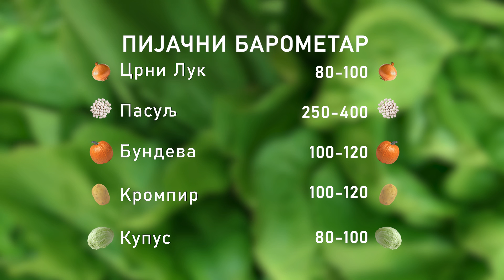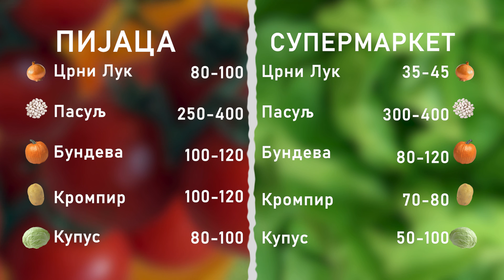Ceger ep. 997 27. 05. 2022.